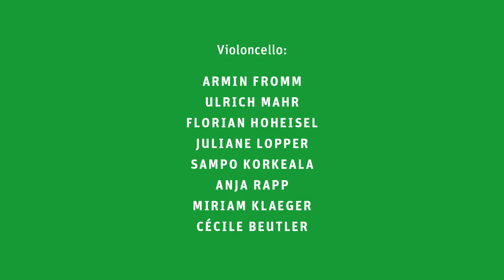Welttag der Partnerstädte 2021: Die Essener Philharmoniker grüßen Tampere (Finnland)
„Valse triste“ von Jean Sibelius

Essener Philharmoniker
Violoncello:
Armin Fromm
Ulrich Mahr
Florian Hoheisel
Juliane Lopper
Sampo Korkeala
Anja Rapp
Miriam Klaeger
Cécile Beutler

Als Zeichen der internationalen Verbundenheit senden die Essener Philharmoniker zum Welttag der Städtepartnerschaften am 25. April musikalische Grüße nach Europa und Asien: Alle sieben Partnerstädte von Essen erhalten einen eigenen Beitrag per Video. Zwei Ensembles des Orchesters haben Werke von Komponisten des jeweiligen Landes ausgewählt und diese im Alfried Krupp Saal der Philharmonie Essen aufgezeichnet.